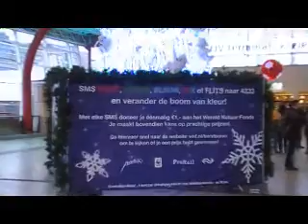utrecht centrale hal (31-12-09)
Kerstverlichting in de centrale hal te Utrecht centraal